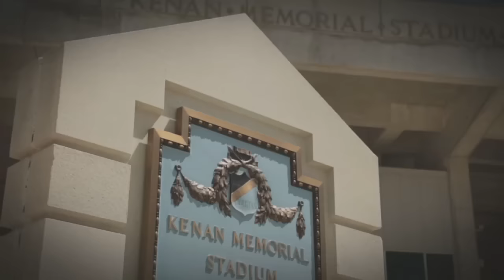CARO17NA: Jeremiah Gemmel is a Tar Heel!